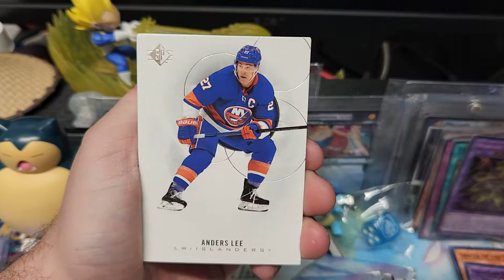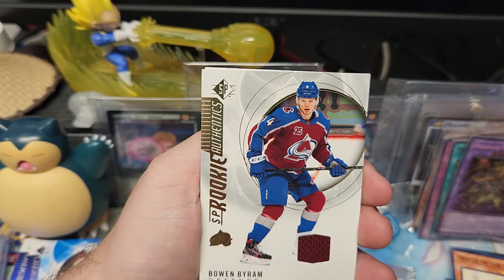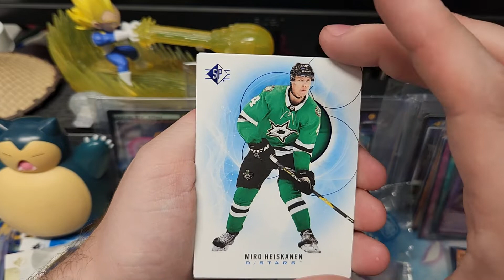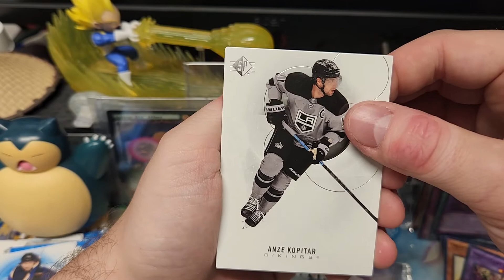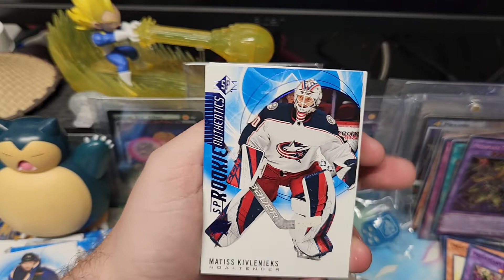2020-21 SP Hockey Blaster Box Break Mini Jersey Hit!